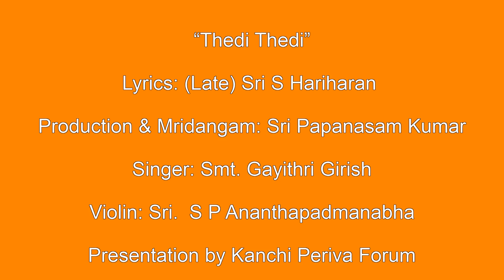தேடி தேடி - ஸ்ரீ பெரியவா பஜன் | Thedi Thedi - Bhajan on Sri Maha Periva